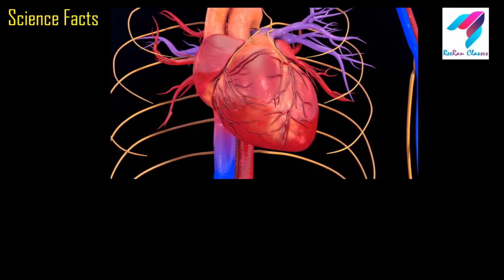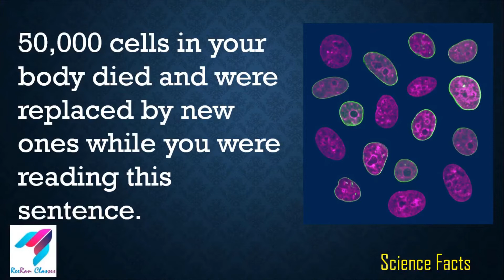Science Facts | You Must Know | Part 3 | English | by Piyush Khambia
This is the science facts, which are normally not in school syllabus.
And Comments are most welcome.

also at our facebook page @ReeranClasses